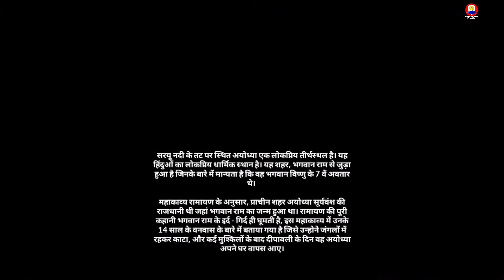Ayodhya - Where Lord Ram Resides | श्रीराम मंदिर अयोध्या | Traveller Pedia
Ayodhya - Where Lord Ram Resides.
Ayodhya is a popular pilgrimage center located on the banks of the Saryu River. It is a popular religious place of Hindus. The city is associated with Lord Rama, who is believed to be the 7th incarnation of Lord Vishnu. According to the epic Ramayana, the ancient city of Ayodhya was the capital of the Surya dynasty where Lord Rama was born. The entire story of Ramayana revolves around LordRama, this epic tells about his 14 years of exile which he lived in the jungles, and after many hardships he returned to his home in Ayodhya on the day of Diwali.

● Ayodhya Tourism in Religion
Ayodhya city is very special for Hinduism but apart from this, remains of Buddhist, Jain and Islamic religion are also found here. It is believed that the five Tirthankaras of Jainism were born in Ayodhya, of which the first Tirthankara Rishabh was also born here.

Here we are going to tell you some other interesting facts about Ayodhya tourism. In 1527, the Mughal emperor built a mosque here, which is believed to be the place where Lord Rama was born. Differences have been going on in this for a long time, but the reverence of the devotees of both religions is associated with Ayodhya.

_Ayodhya
Ayodhya is one of the holiest cities for Hindus. Spiritual peace of mind is attained in Ayodhya. There are also several notable temples here, including the Nageshwarnath Temple which was built by Kush, the son of Lord Rama and the Chakra Harji Vishnu Temple. The Tulsi memorial building here is also built by the government in memory of Tulsidas. Let it be known that Tulsidas ji wrote Ramayana. Ram Janmabhoomi is where the Babri Masjid was demolished in 1992.

The Kanak Bhavan here has an idol of Lord Rama and Mother Sita wearing golden crowns. After that, there is a Hanuman Garhi, a sprawling structure with a four-sided fort with circular bastions at each corner. The Dasharatha Bhawan located here is associated with King Dasharatha. Treta-K-Thakur is the place located here where Lord Shri Ram performed Ashwamedha Yagya.

Sita's kitchen is located near the Ram Janmabhoomi temple. It is believed that Mata Sita cooked the food here for the first time after marriage. Ram's Paudhi is also situated here, on the banks of the river Saryu where there is a ghat for bathing. Apart from this, there is also Mani Parvat which was earlier a Buddhist vihara but later became a Hindu temple. From here you can enjoy spectacular views of the city.

● Ayodhya Weather
The best time to visit Ayodhya is during November to March. By the way, the weather is very hot and dry in the other rounds of the year. However, Ayodhya is a famous religious site where devotees visit and visit on all days of the year.

Ayodhya is well connected by air, air and road.

🖥 Hope you are enjoying watching- Ayodhya - Where Lord Ram Resides On YouTube Channel: Traveller Pedia.

✈ 𝗔𝗯𝗼𝘂𝘁: Traveller Pedia- The Community of Travellers